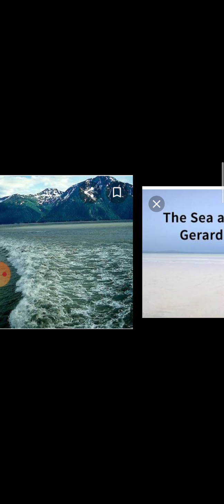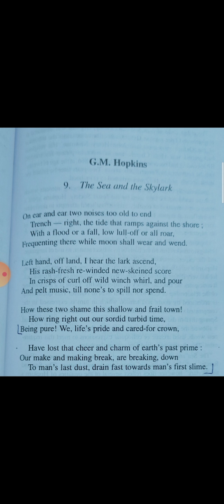The Sea and The Skylark Poem (Explanation)